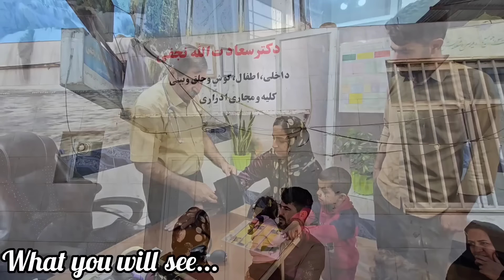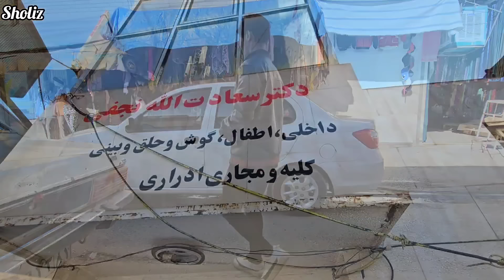Nomadic Life: Nomadic Women’s Resilience in the Face of Nargis’s Illness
In this heartfelt episode of Nomadic Life, we witness the strength and resilience of nomadic women as they come together to support Nargis, who has recently fallen ill. Facing the harsh realities of their environment, they manage daily tasks and responsibilities while also caring for their ailing friend. This episode captures the unwavering bonds and selflessness that are central to nomadic life, where women stand by each other through every hardship. 💪🌿❤️

With limited resources and challenging conditions, the women display their adaptability and compassion, pooling their knowledge and skills to make Nargis comfortable. From preparing herbal remedies to assisting with her daily needs, their actions highlight the community spirit that defines their lifestyle. This episode is a tribute to the enduring support network among nomadic women, where each challenge only strengthens their unity and resilience.

Join us as these inspiring women care for Nargis and continue to tackle life’s difficulties with courage, grace, and the power of community. 🌿💫